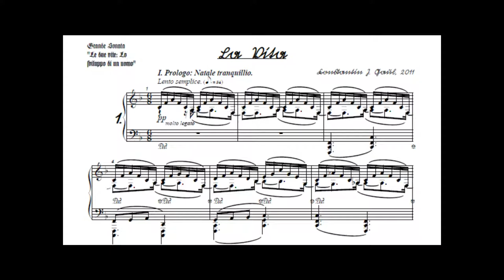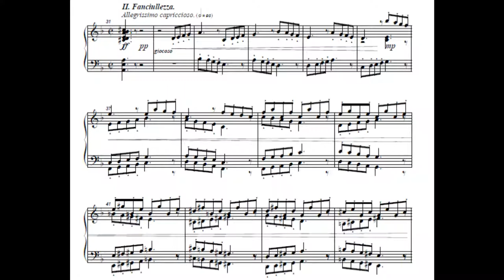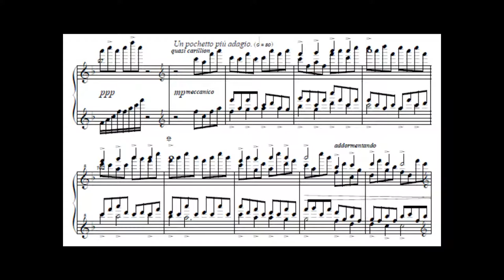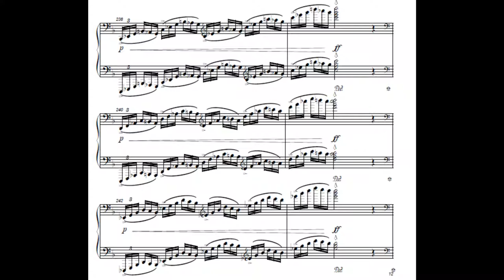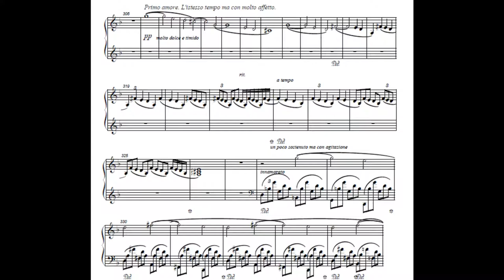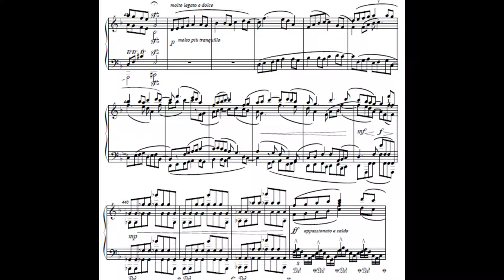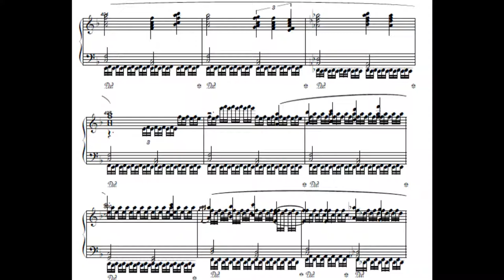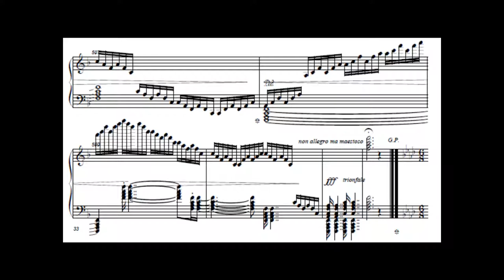Piano Sonata No.5 1. La Vita.I. 1st mvt. (Lento semplice-Allegrissimo) [Sheet music]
K. J. Gaul: Grande Sonata 'Le due vite: Lo sviluppo di un uomo.' in F major, Op.13; composed 2011.
Act 1: La Vita.
 1st mvt.:
I. Prologo: Natale tranquillo. Lento semplice.
II. Fanciullezza. Allegrissimo capriccioso. - Un pochetto più adagio.
III. Adolescenza. Allegrissimo fazioso. - Primo amore. L'istesso tempo ma con molto affetto.
IV. Età adulta. Allegrissimo serioso. - Un poco religioso. - Glorioso. - Presto grandioso. -Prestissimo, quasi glissando. - Presto grandioso.

Pf: MIDI !
For sheet music pleas ask me.